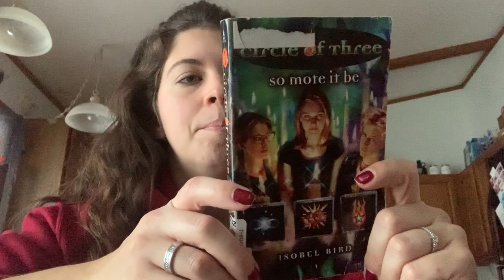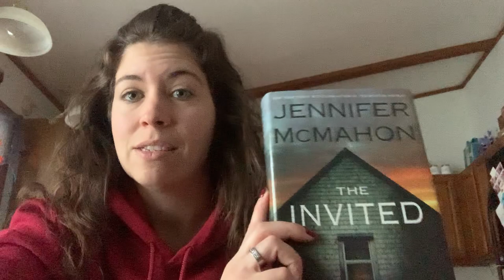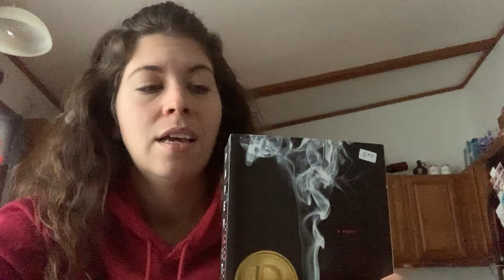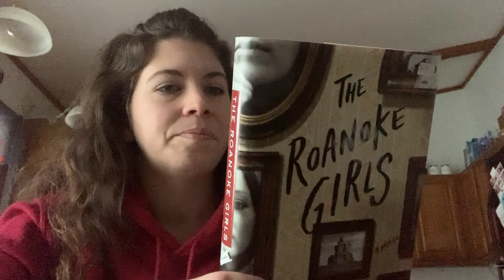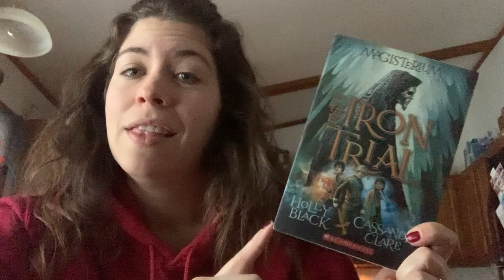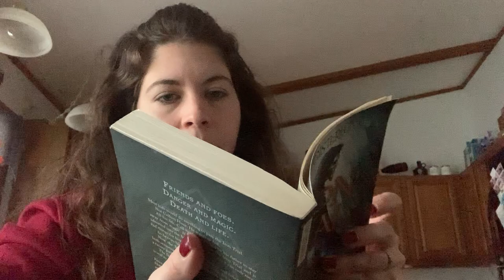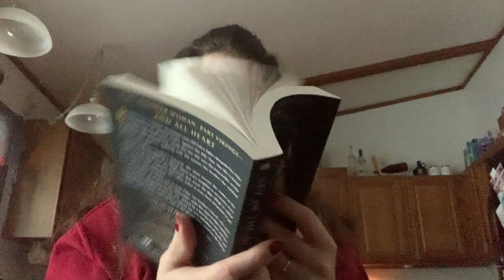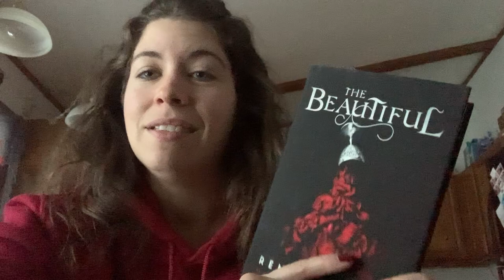October/November Book Haul!